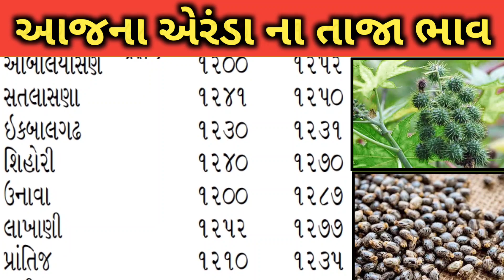Arenda na bhav | 06-08-2023 l એરંડા ના આજના ભાવ | Rajkot marketing yard and Patan marketing yard